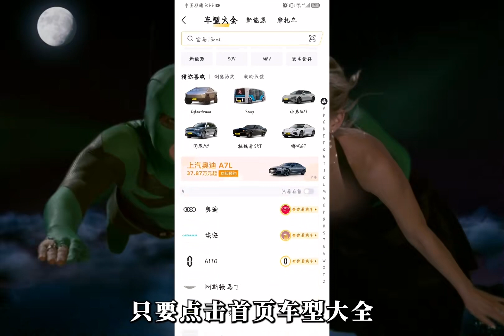他是幫倒忙的倒霉蛋，全程腦瓜抽筋，不知道怎么辦了